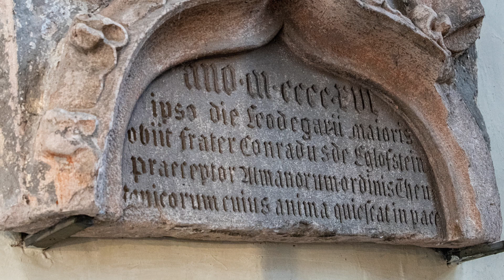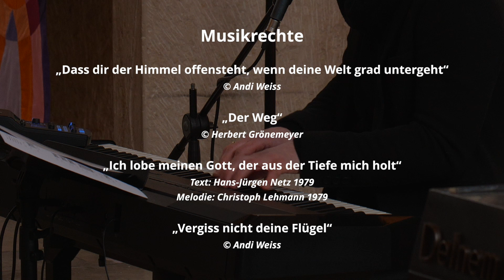PopUp um Elf - Der Gottesdienst zum Auftauchen vom 26.02.2023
0:00 Lied „Dass Dir der Himmel offen steht, wenn Deine Welt grad untergeht“
4:07 Begrüßung
5:24 Gebet
6:41 Lied „Der Weg“
10:37 Verkündigung
19:25 Lied „Ich lobe meinen Gott, der aus der Tiefe mich holt“
21:53 Fürbitten
24:35 Vaterunser
26:05 Segen
26:31 Lied „Vergiss nicht deine Flügel“
29:16 Abspann

Mitwirkende
Stadtdekan Dr. Jürgen Körnlein – Liturgie & Moderation
Pfarrer Hannes Schott – Verkündigung
Andi Weiss - Musik

im Auftrag des Evangelisch-Lutherischen Dekanats Nürnberg
und Franken Fernsehen